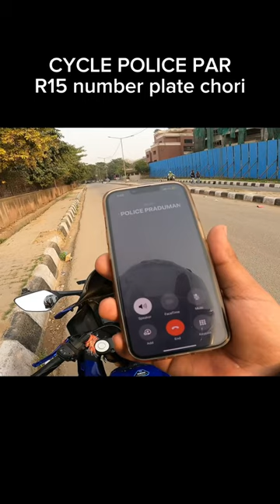Cycle police par r15 number plate chori